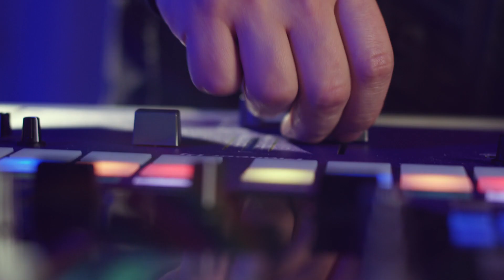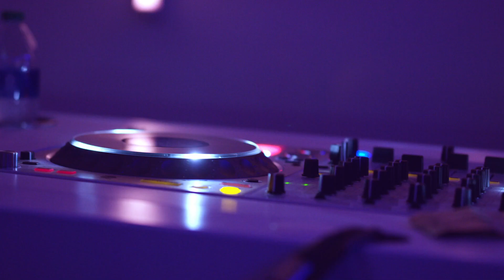You've Never Seen A Duo Rock Like This | Team Ragoza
The DJ’s Vault / THIS is the solution to help you grow your DJ business

“How to Market Your DJ Business” Course (not inside The DJ’s Vault)

DJC Mentoring / Joe, Jason Jani and Brian B live calls twice a month

Photobooth Supply Co. / Our preferred photobooths

Crate Hackers / Get organized and find the bangers faster

Esstart / Live event platform designed to bring people together through streaming photo walls, interactive games and more